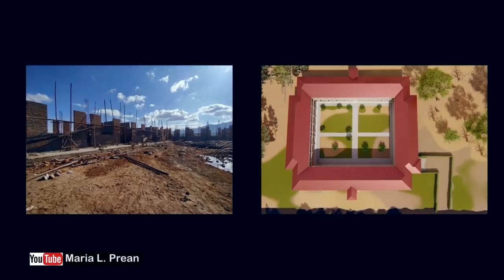Maria L. Prean - Weihnachtsbotschaft 2020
WIR WÜNSCHEN EUCH FROHE WEIHNACHTEN!